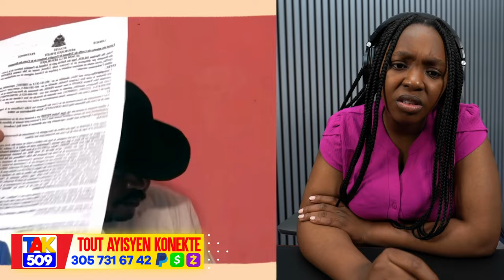Jackito Kontan..Ariel pral Mouri fwa sa..Etazini frappe..Yo bare CG Edler nan Vòlò /Fouco